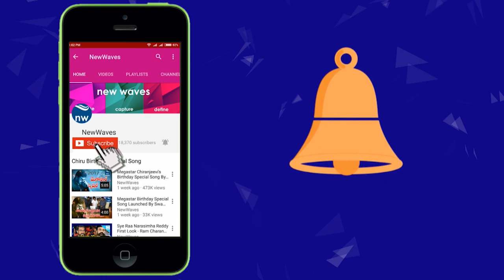Kapu Community Leader Manchala Sudharkar Naidu Mind Blocking Comments on Minister Perni Nani